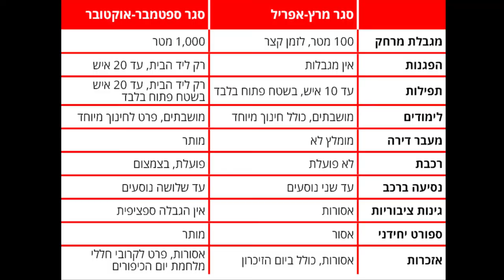עוגת לימון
העיקר שבסוף יצא טעים.
מוזיקה- Retro - Wayne Jones